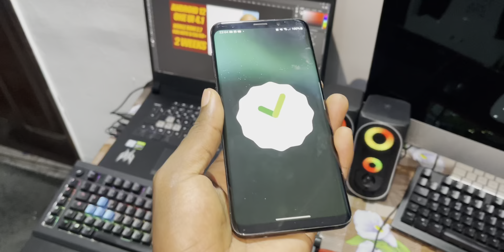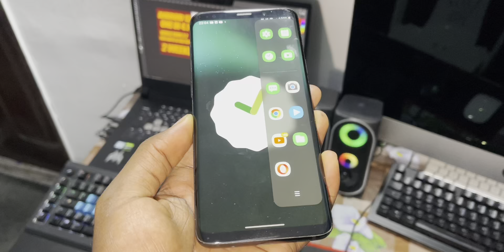NOBLE ROM 2.7: 2 WEEKS - One UI 4.1 Android 12 ROM on Galaxy S9+/Note9/S9